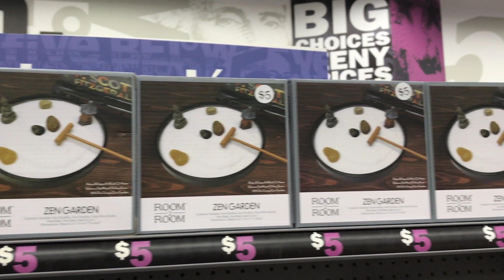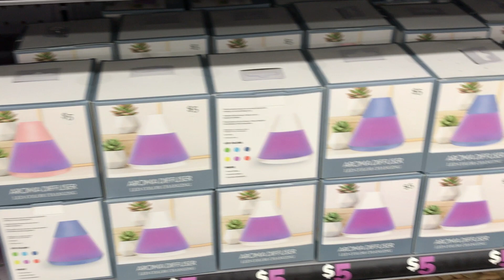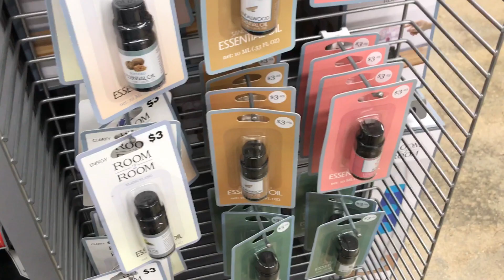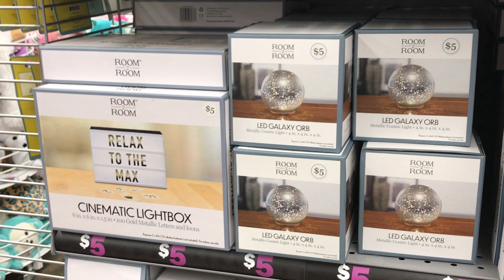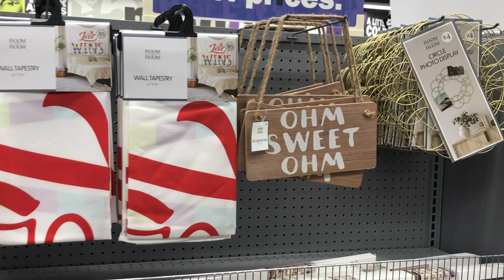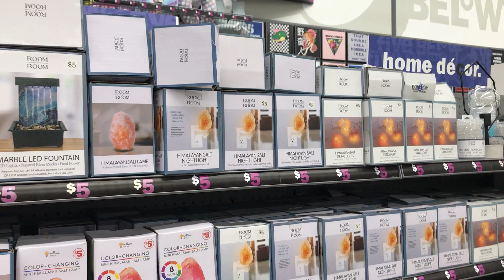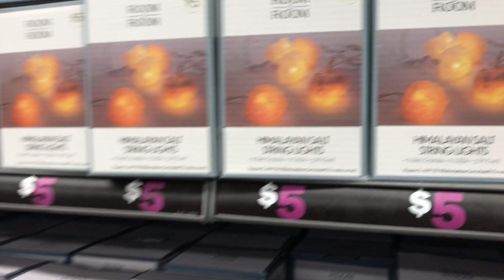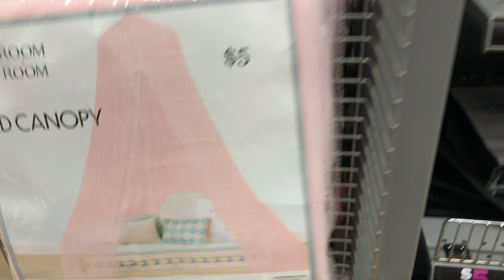FIVE BELOW HOME DECOR SHOP WITH ME September 2020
Shop with me at Five Below
Home Decor New Finds at Five Below
Room Decor Shoppingat 5 below